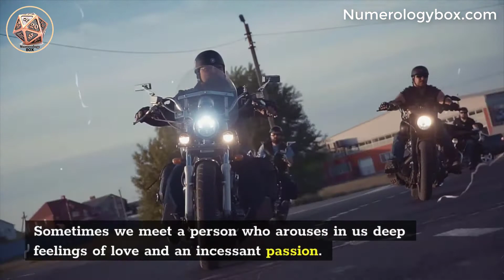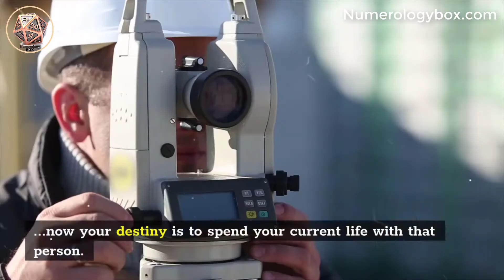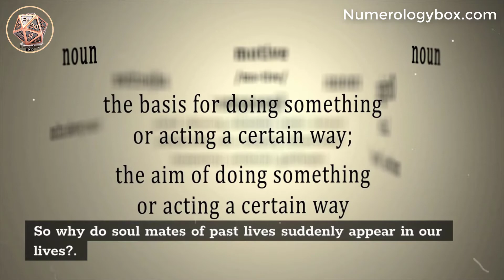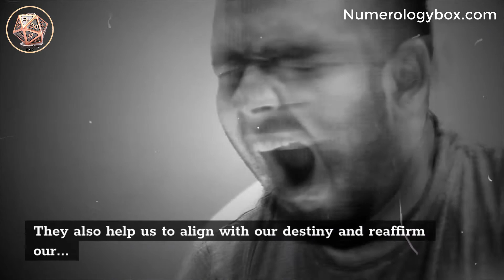How to Know if You Have Met a Soul Mate from a Past Life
A relationship between two soulmates is a unique experience that changes our lives forever.

Generally, there is an instant physical attraction at first sight. This relationship exalts our spiritual being, teaches us important lessons, and supports us in our spiritual journey.

Sometimes we meet a person who arouses in us deep feelings of love and an incessant passion. We can not control our attraction to this person. We feel a certain familiarity. It’s like we’ve known him forever.

It does not matter if you spend a little time with them, you feel like you’ve always been with them.

If you have ever felt this with someone or are currently experiencing it, it may be a connection with a soul mate of a past life.